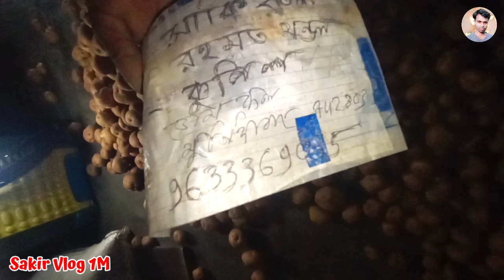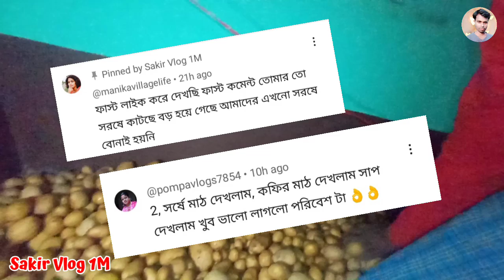হিম ঘর থেকে❤️ হার্ট সাইজ আলু আসলো আমি খুব খুশি | Bangla Vlog | Village Life | Life Style